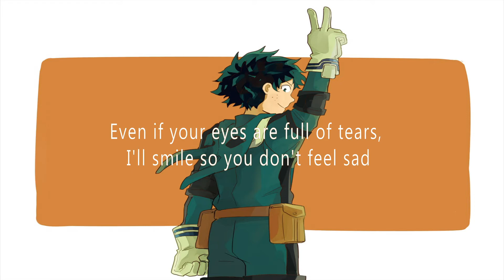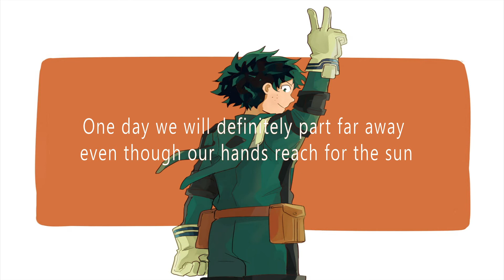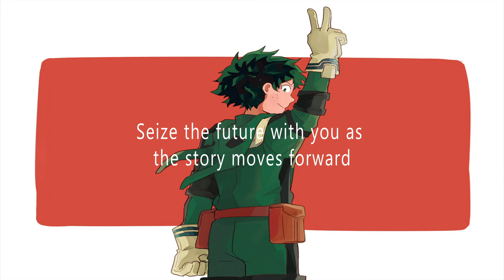Peace Sign - Kenshi Yonezu (My Hero Academia Opening 2) Cover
Music & Video: Ovie Revaldi

peace sign cover
peace sign lirik
peace sign kenshi yonezu